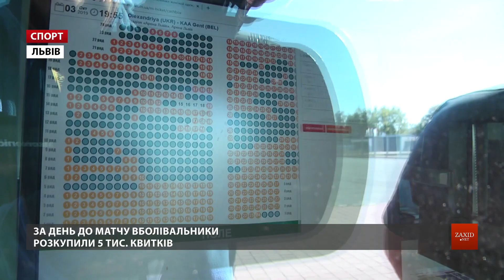ФК «Олександрія» готується розпочати єврокубковий шлях у Львові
Ще одна українська команда розпочне свій єврокубковий шлях у Львові. «Олександрія» готується зіграти проти бельгійського «Гента». «Арену Львів» як домашній стадіон для єврокубків вже обирали донецький «Шахтар» та луганська «Зоря». І вони тут неодноразово перемагали. На такий же ж результат розраховують гравці «Олександрії». Адже перший матч на виїзді вони програли німецькому «Вольсфбургу».